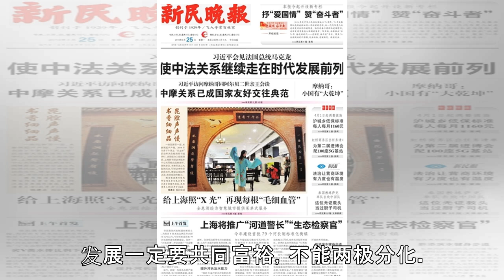【独家V观】习近平：政策对百姓好才是真正的好